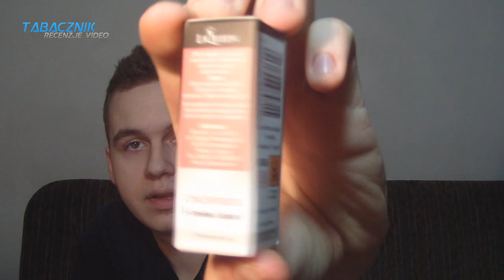Liqueen Concentrated - Fresh Watermelon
Świeży arbuz, czy może nieudana wtopa? Zobacz - jak oceniłem skoncentrowanego arbuza od firmy LiQueen.